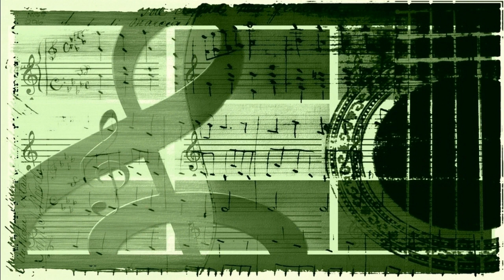Ted Fiorito - Ive Got An Invitation To A Dance